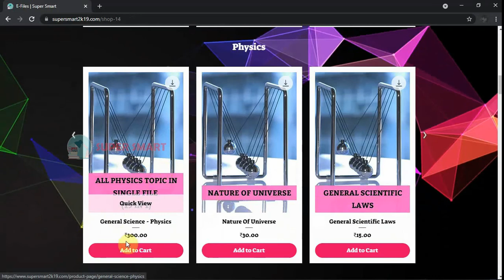TNPSC Group 1 Test Plan | Free Test Plan | DAY 32 - Test Portion | Super Smart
This video is all about the details about the  plan to prepare group 1 exam..

The schedule with,
     Topic-wise preparation
     Daily Online Test
     Model Test